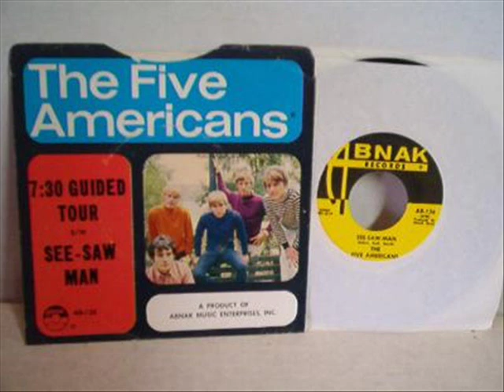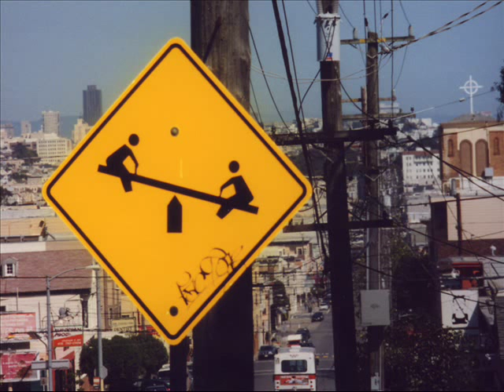The Five Americans See Saw Man.wmv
The B.Side to the 1968 single 7-30 Guided Tour The Five Americans were Mike Rabin Vocals John Durrill Keyboards Norman Ezell Guitar Jim Grant Bass And Jimmy Wright Drums.